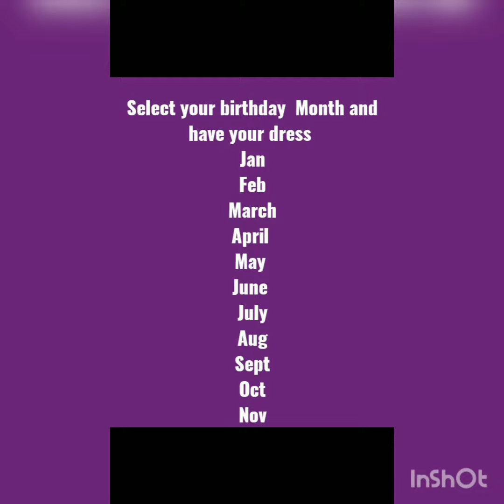select your dress 👗